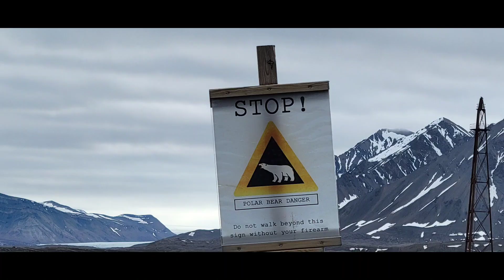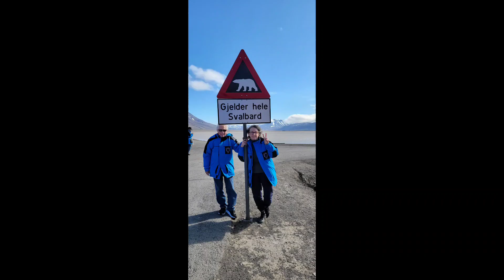Misc shots as we circumnavigate the Svalbard archipelago in July 2023